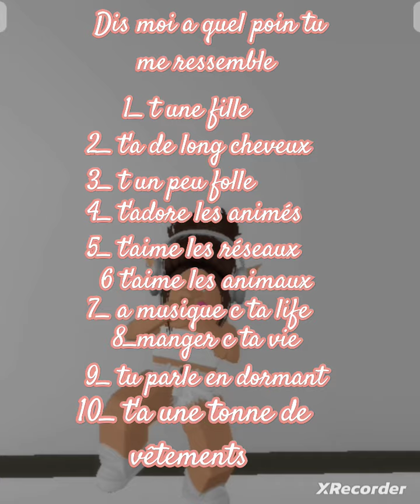a quel point me ressemble tu ??